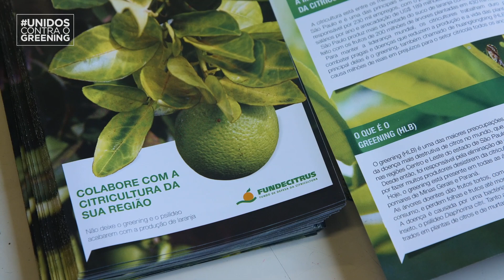Controle externo do greening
As ações de controle externo do greening estão sendo intensificadas pelo Fundecitrus em parceria com os citricultores e o governo. O objetivo é fortalecer o combate à doença e garantir a produtividade  e sanidade do setor citrícola.